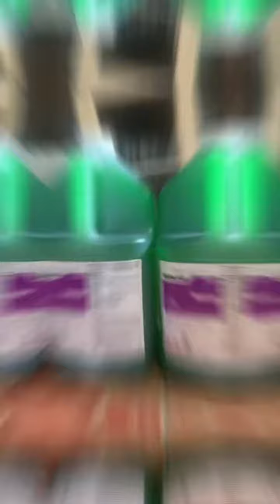Week in review at potipotgatewayresort